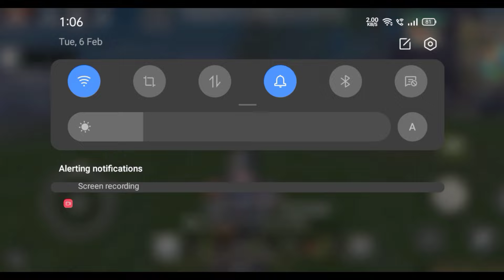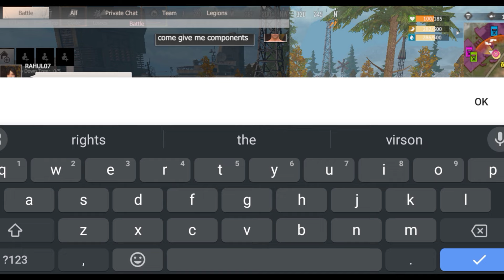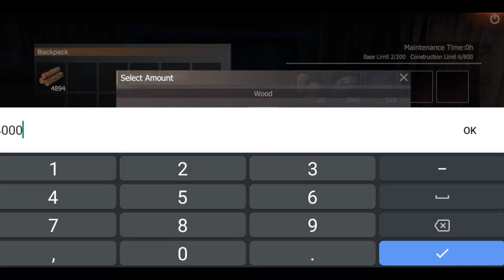LAST ISLAND OF SURVIVAL LITE GAMEPLAY VIDEOS | I LOOT DROP OP LOOT | IN LAST DAY RULE SURVIVAL LITE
I'd name

I'd number

 / freddieoliverm.  .

A Chill Place by Filo Starquez

Watch:

 • Moonlight — Next Route | Free Backgro...

Far From Here by GalaxyTones

WTF? by tubebackr
 / tubebackr
 • WTF? – tubebackr (No C...

Watch:
 • Soulful — Dave Osorio ...

Groovy by KV

 • Groovy – KV (No Copyri...

Don't Love Myself by Dylan Emmet

tag.